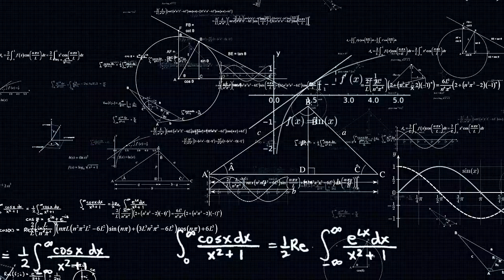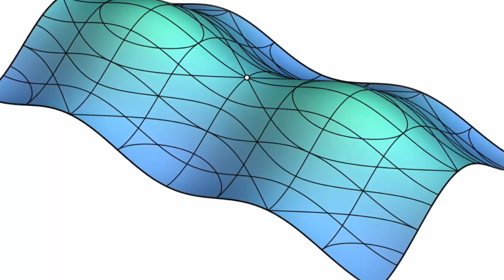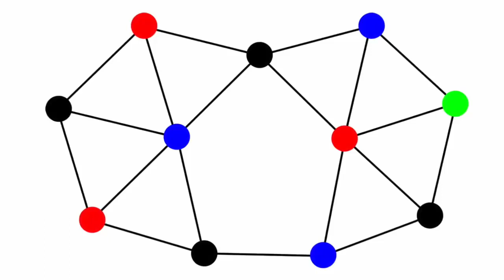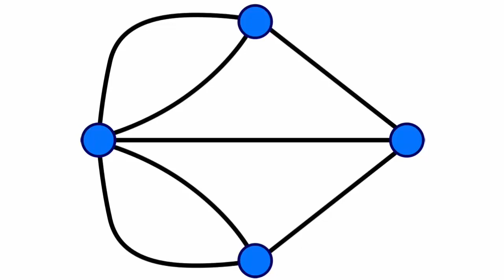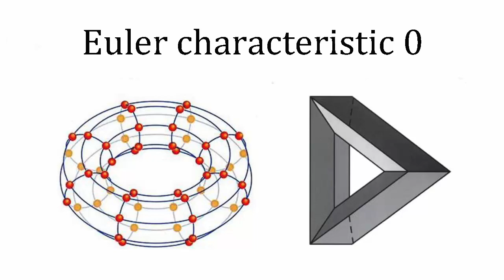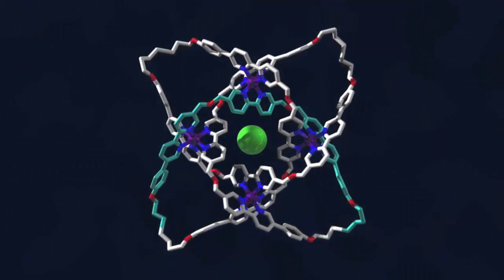Crossing bridges and colouring maps - an introduction to topology, part 2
The second in a two-part introduction to topology in which, among other things, we meet the bridges of Konigsberg and the four colour theorem.